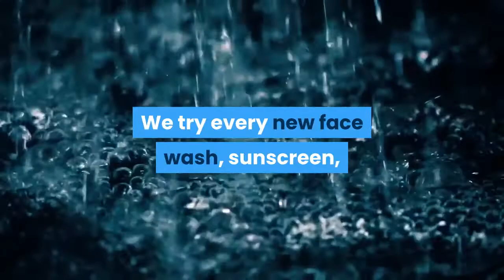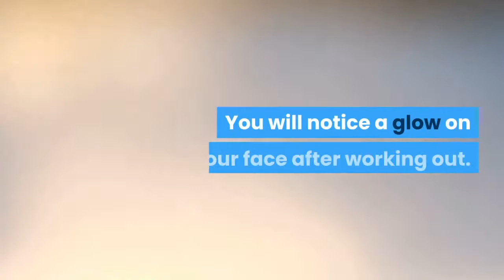Beauty tips for face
Why God, why? Is flawless skin just too much to ask for? A late night leads to dark circles in the morning. Got an upcoming party? Oh wait, I spy a zit. Yes yes, we are well aware of the basic CTM technique… Cleanser-Toner-Moisturizer. We try every new face wash, sunscreen, anti-ageing cream that hits the market. If dry skin and dead skin, oily skin and patchy skin weren’t enough - you now have combination skin! And we are ever so willing to try anything under the sun to get beautiful skin. But it is not an overnight miracle. The flawless, blemish and acne-free skin that you've always desired is no more a dream, but a reality. Here are some brilliant beauty tips for face to get that glow you've always wanted. Browse through our beauty secrets, tackle your skincare issues and follow our tricks regularly to get beautiful skin naturally. Excited, happy or stressed, it’s your face that gives you away. Ever wondered how to get a glowing skin? We’ve rounded up expert skin care tips for keeping blemishes at bay and enhancing your natural beauty. Whether you have time for intensive skin care or not, pamper yourself by acing the basics.